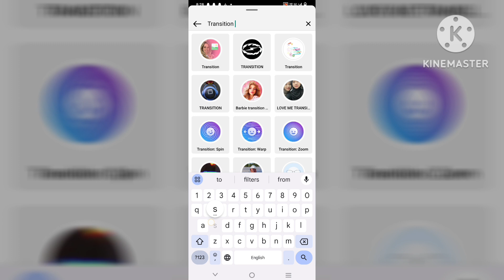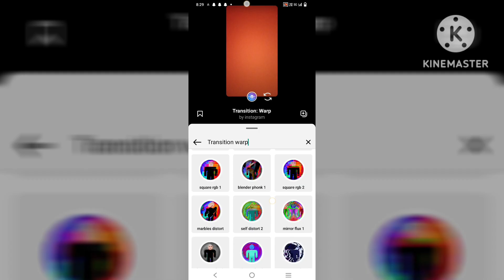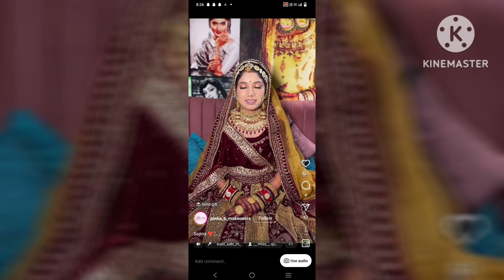trending reels filters | Instagram transition filters | New IG viral Transition filters Name 2024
How to create transition reels video on Instagram?
Instagram trending reels filters Name in 2024 | Instagram per reels video kaise edit kare 😥😥
How to make story on Instagram | Instagram per transition wale filters ka naam kya hai usko kaise add kare reels video mea and also story mea ,
Top transition trending reels edit kaise kare ,
Instagram per transition zoom wala filter kaise search kare aur transition wrap wala filters

Reference :

1 . Instagram trending transition filters Name 2024
2 . How to make transition reels video
3 . Zoom transition filters ko kaise search kare
4 . Transition video kaise banaye,
5 . Instagram par transition video kaise banaye, 6 .Instagram me transition video kaise banaye,
7 . Dress change transition video kaise banaye
8 . Top viral Filters Name 2024